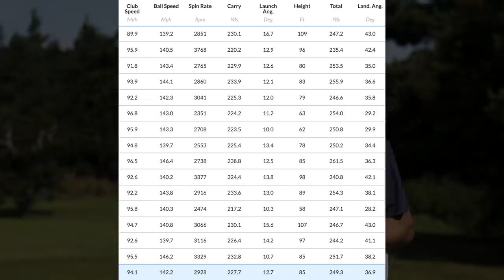This could be the BEST driver of '21 - TaylorMade Mini Driver 300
An average golfer testing the new 2021 TaylorMade 300 series Mini driver on course and dry ball data, is this the best driver of 2021?